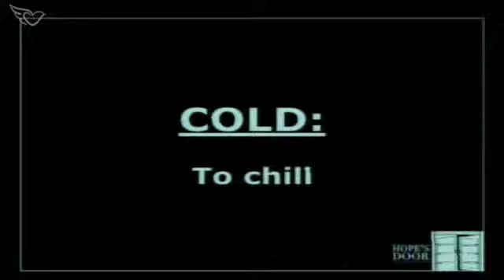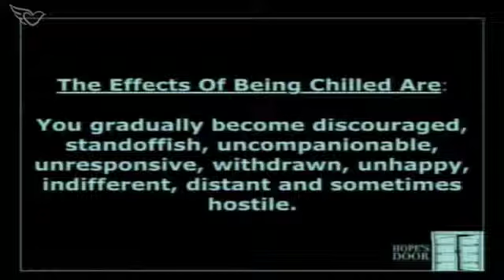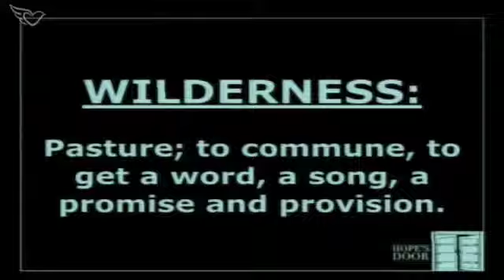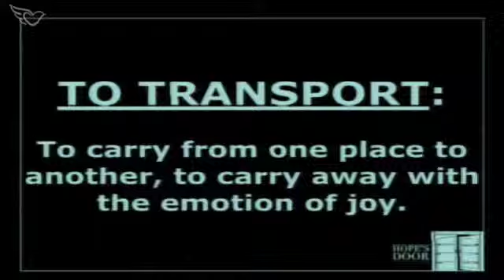Hope's Door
Part 10 of "Hope is Alive."

Sunday, Jun 23, 2013
Pastor Al Brice from Covenant Love Church.